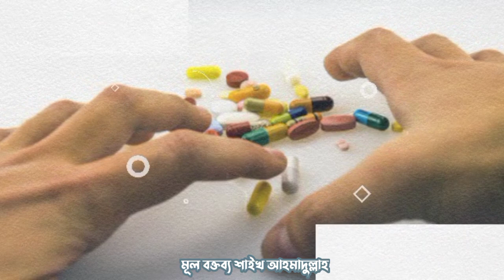পর্ণগ্রাফি আসক্তি ভয়াবহতা ও মুক্তির উপায় | Sheikh Ahmadullah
Original speech by Sheikh Ahmadullah